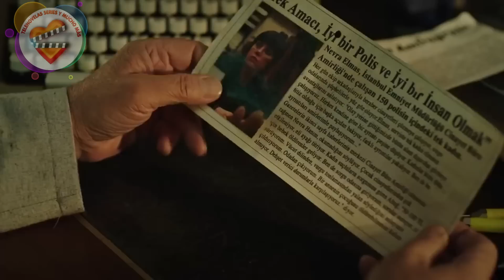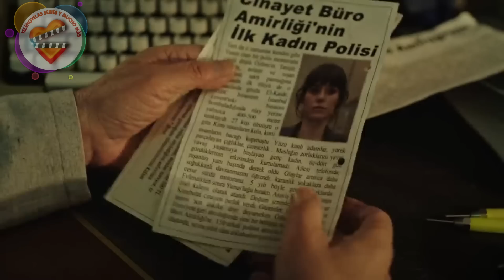9 SERIES TURCAS que han TRIUNFADO que todavía NO HAS VISTO !!!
El mercado turco contiene muchas producciones  para entretener a los amantes de las series, por lo que tienden a sumar éxitos dentro y fuera del país.  Los espectadores se vuelven locos por los actores y actrices turcos y disfrutan de sus historias llenas de romance, misterio, drama, acción y sobre todo mucho amor.  Por eso en Telenovelas, Series y mucho más, les traemos una nueva lista con series que han triunfado en Turquía y en algunos países en el extranjero, que pueden disfrutar en español.

1. Ask ve Mavi,
Nombre en español: Amor y odio,
Ali Y Mavi,
Protagonizada por Burcu Kiratli como Mavi, y por Emrah Erdogan como Ali,

2. Çukur.
El Pozo,
Protagonizada por Aras Bulut Iynemli, como Yamaç,

3. Eskiya Dünyaya Hükümdar Olmaz.
Titulada como 'La gran familia o como 'Los bandidos no gobernarán el mundo',
Protagonista por Oktay Kaynarca,

4. Gönül dagi.
Montaña de corazones,

5. Mucize Doktor,
 'Doctor milagro',
Protagonizada por Taner Ölmez como Ali Vefa,

6. Muhteşem İkili,
Agentes implicados',
Protagonistas como son Ibrahim Çelikkol, Kerem Bürsin, Özge Gürel, y Öykü Karayel.

7. Sahsiyet,
Protagonizada por el actor Haluk Bulginer y por Cansu Dere,

8. Yargi,
Protagonizada por Kaan Urgancioglu  y por Pinar Deniz,

9. Yasak Elma,
Fruto prohibido' y como Pecado Original,
Protagonizada por Sevda Erginci,  Eda Ece, Onur Tuna, y Sevval Sam,